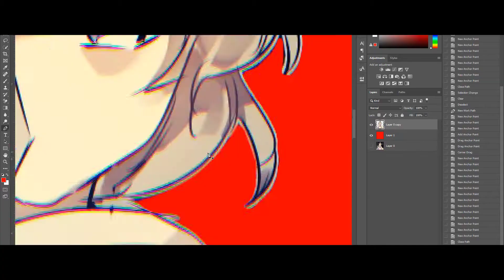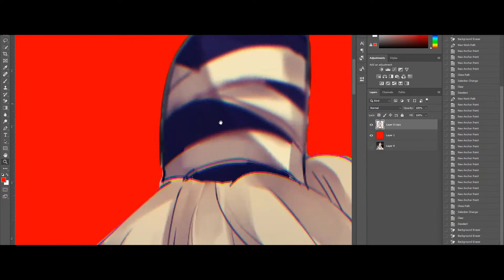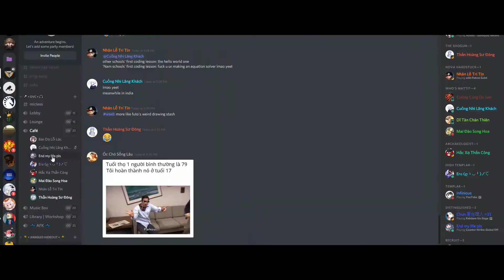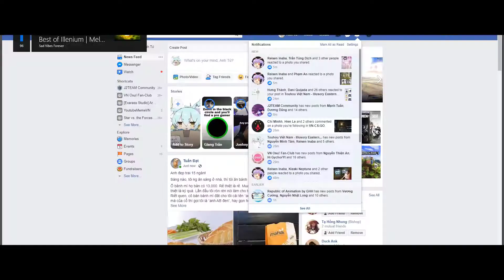「Header Speedart」Mononobe No Futo / 物部布都 | The Return [2]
For Futoyuno ;3